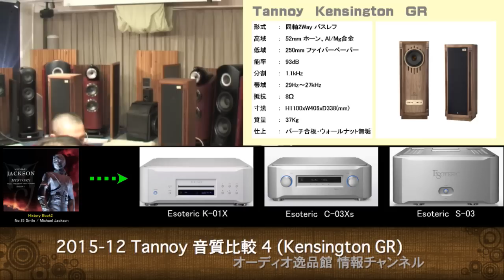2015年12月 Tannoy Prestige シリーズ比較試聴（４） Kensington GR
2015年12月、逸品館3号館でTannoy Prestigeシリーズから、Stirling GR、Turnberry GR、Turnberry GR/LE、Kensington GRの4モデルをEsoteric KO1X、C03Xs、S-03の組み合わせで比較試聴しました。
Kensington GRの試聴です。